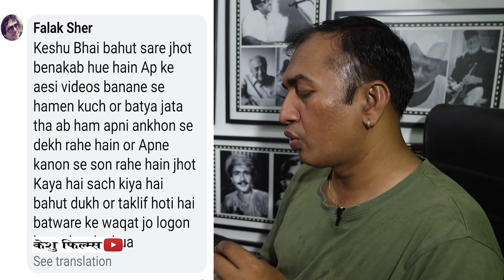1947 WALA SACH KYA HAI ?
1947 को जब जब हमने पढ़ा या किसी से सुना तो जो कहानियाँ या जो बातें हमारे सामने आई वो सब झूठी और बेमानी निकली इन वीडियो के सामने, जिन वीडियो में वो बातें  ये बुजुर्ग हमें सुना रहे है, तो सच्ची और पक्की बातें जो सही है 47 के बारे में वो यहीं है जो आप देख रहे है